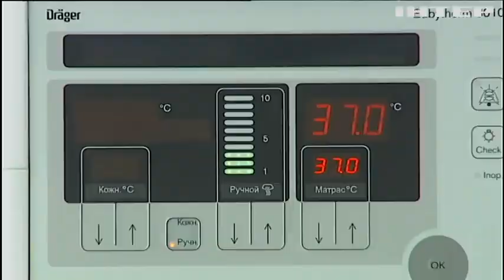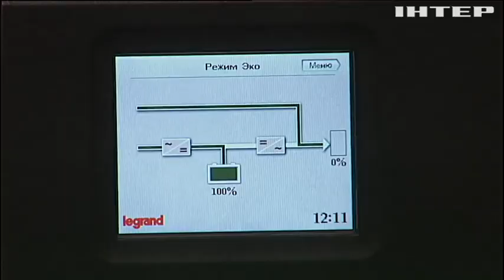Благодійники Києва оновили реанімаційне відділення Інституту педіатрії, акушерства та гінекології